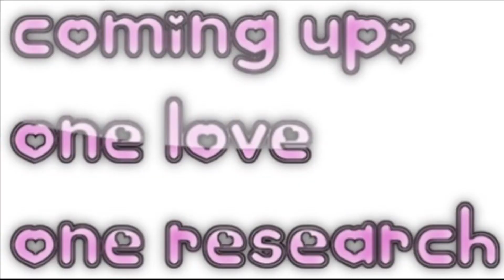Another Masterclass! One Love, One Trooptype!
Come check us out on Discord and talk to over THREE THOUSAND pilots from dozens of servers!